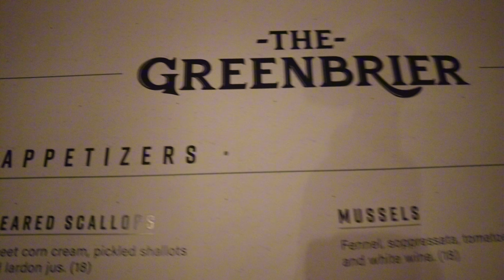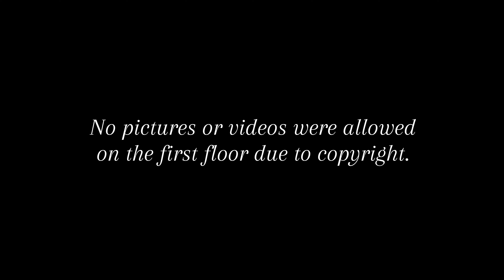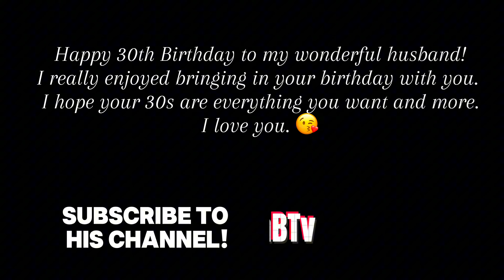We found the BEST cabin in Sevierville!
// I N  T O D A Y ' S  V I D E O
Spend time with us in Sevierville, Tennessee. We went to the outlet, a nice restaurant, and visited the Titanic museum.

// R E A L  E S T A T E  B U S I N E S S  I N Q U I R I E S
864•837•0288

// O T H E R  B U S I N E S S  I N Q U I R I E S

Get money back from purchasing gas using the Get Upside app

//A B O U T  E B O N Y.
I'm Ebony! I'm a real estate agent in South Carolina and North Carolina. I was born and raised in Greenville, SC. I love having fun, traveling, dining out, and chilling at home. On this channel, you will see my journey though life and real estate.